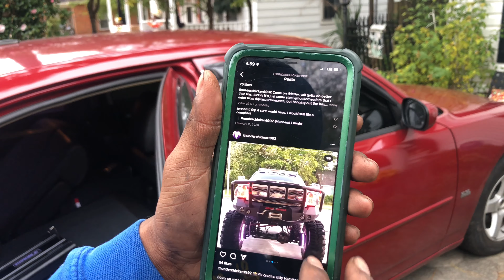Putting stocks back on Keonte’s charger 🤦🏾‍♂️